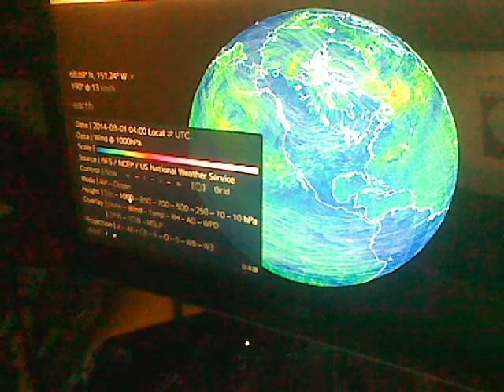Spirit across the waters 3/1/2014 ARC storm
North pole double cell vortexes.
Southern hemisphere band
Anti-ARCtica a clear eye
San Jose - ARC storm / hurricane supporting
Winter storm TITAN dumps snow across the U.S and N.Y.

link to picture of sun with current 3/1 sunspot locations.